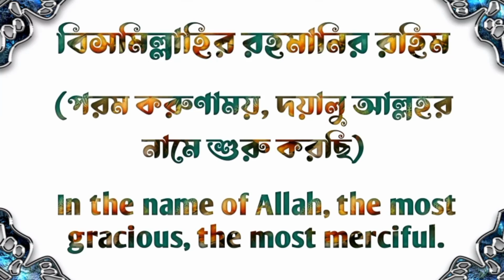রাগ সৃষ্টি করে শয়তান ! রাগ থামাতে হয় পানি দিয়ে । নবীজি কত বড় দার্শনিক !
রাগ সৃষ্টি করে শয়তান। শয়তান সৃষ্টি আগুন থেকে। রাগ নিভাতে, থামাতে রসূল (সঃ) তাই ঠান্ডা পানি দিয়ে ওজু করার পরামর্শ দিয়েছেন। পুরো ভিডিওটি দেখুন ভালো লাগবে, ইনশাআল্লাহ। আল্লহ্ আপনাদের কল্যান করুন (আমিন)।
আসসালামু আলাইকুম ওয়া রহমাতুল্লাহি ওয়া বার(অ)কাতুহ্।
ভিডিওটি ভালো লাগলে Like করুন ; মতামত Comment করে জানিয়ে দিন ; বেশি বেশি Share করুন। "Bell button" press করে দিন আমাদের ভিডিওর notification পেতে।
♦ Video content : Honorable Shaykh Mizanur Rahman Azhari